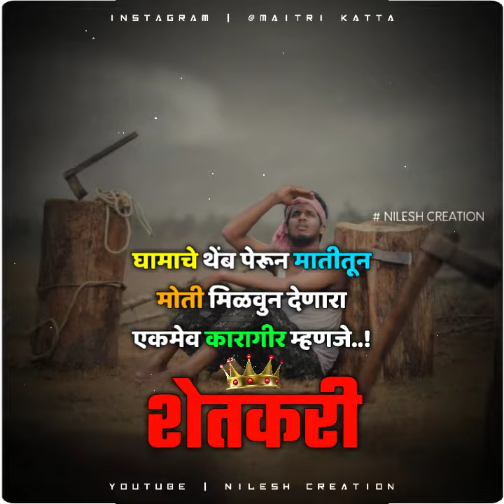Shetkari Status | Shetkari Status Video | शेतकरी स्टेटस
video is for educational purpose only.Copyright Disclaimer Under Section 107 of the Copyright Act 1976, allowance is made for "fair use" for purposes such as criticism, comment, news reporting, teaching, scholarship, and research. Non-profit, educational or personal use tips the balance in favor of  use.